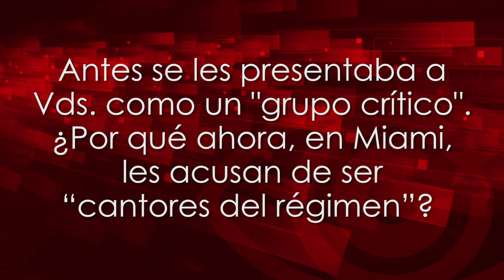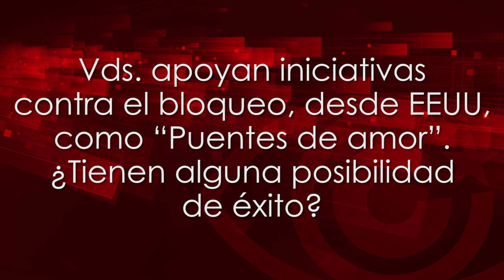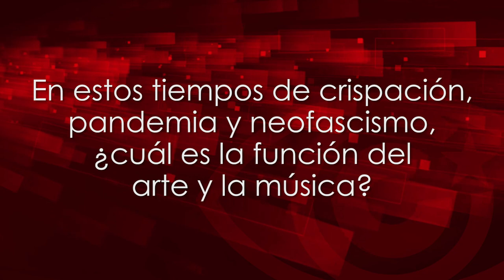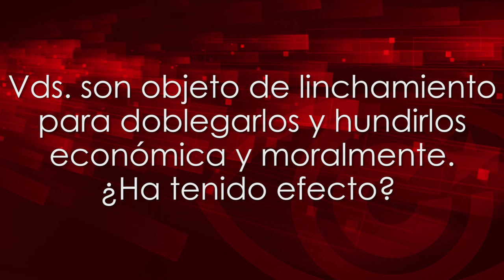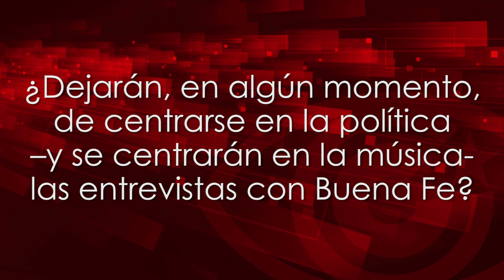"Tratamos de seguir la tradición humanista, comprometida y crítica de tantos creadores de Cuba"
Entrevistamos a Israel Rojas y Yoel Martínez, del dúo cubano Buena Fe, en Fitur, la Feria del Turismo de Madrid, donde actuaron en el pabellón del Gobierno de Cuba, previamente a su concierto en la Sala Storylive.